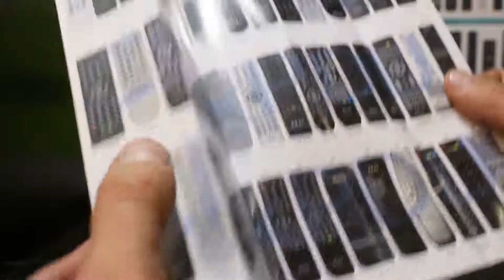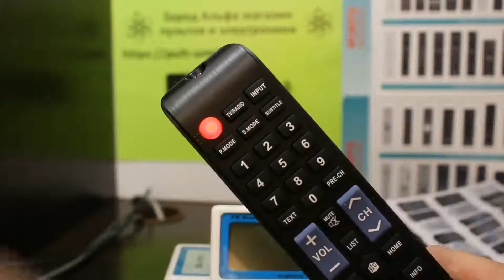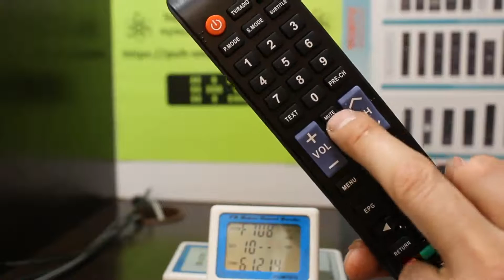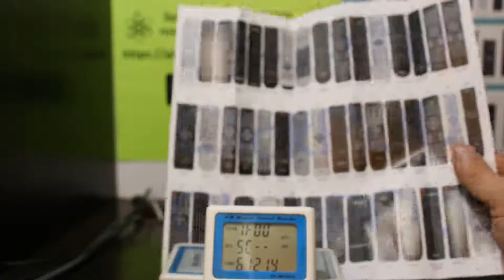RM-L1602 Clickpdu пульт ДУ универсальный для AKAI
Ссылка на данный пульт и его инструкцию с кодами от производителя
"Заряд Альфа" магазин пультов и электроники, подбор и изготовление любых, даже самых редких пультов. Помогаем и поддерживаем наших клиентов уже 10 лет. Приобретайте пульты в интернет-магазине с доставкой по РФ и СНГ